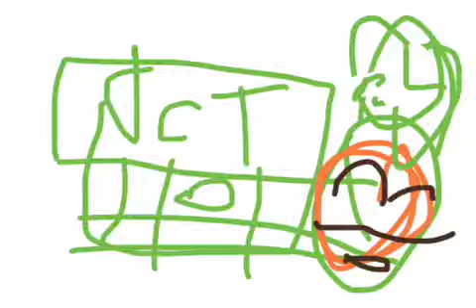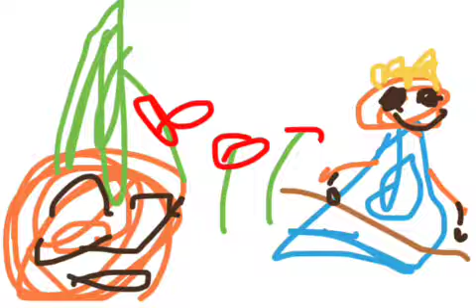A Doodlecast story: Rosalina Makes Music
It's finally here, the 2nd Nintendo+Doodlecast story!
It's Rosalina Makes Music!